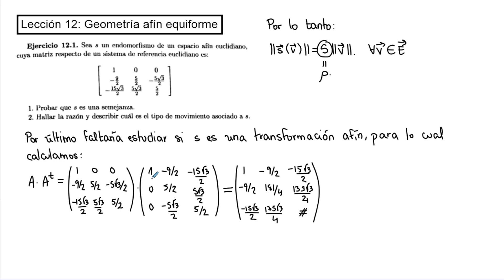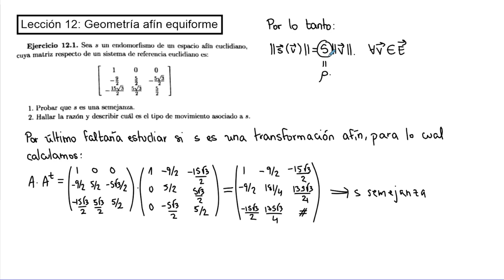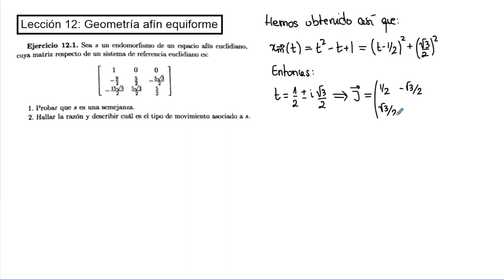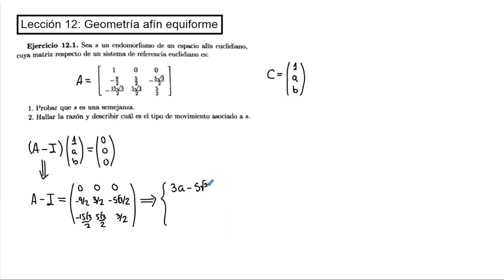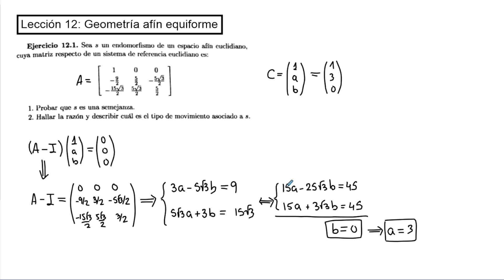Lección 12 - Geometría afín equiforme | Geometrías Lineales | UNED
Lección 12 de la asignatura "Geometrías Lineales" del Grado en Matemáticas de la UNED.

En esta lección estudiamos la Geometría Afín Equiforme, para lo cual usamos el concepto de semejanza. Caracterizamos las semejanzas como aplicaciones afines con propiedades adicionales a través de composiciones con movimientos y homotecias.

Finalizamos con la realización de un ejercicio para afianzar los conceptos teóricos desarrollados.